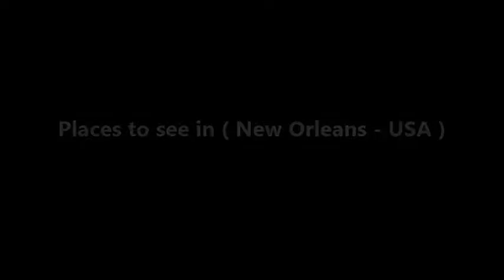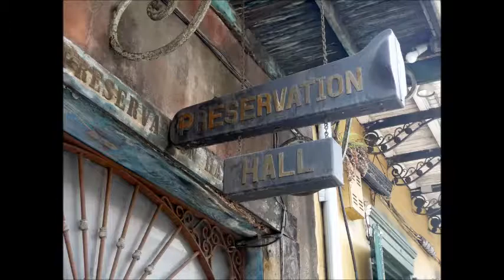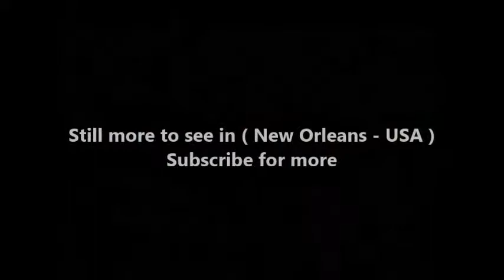Places to see in ( New Orleans - USA )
New Orleans is a Louisiana city on the Mississippi River, near the Gulf of Mexico. Nicknamed the "Big Easy," it's known for its round-the-clock nightlife, vibrant live-music scene and spicy, singular cuisine reflecting its history as a melting pot of French, African and American cultures. Embodying its festive spirit is Mardi Gras, the late-winter carnival famed for raucous costumed parades and street parties.

The things that make life worth living – eating, drinking and the making of merriment – are the air that New Orleans breathes. We hope you’re not reading this at home. We hope you’re in New Orleans, because you’re about to eat better than most others. When it comes to food, New Orleans does not fool around. Well, OK, it does: its playful attitude to ingredients and recipes mixes (for example) alligator sausage and cheesecake into a dessert fit for the gods. This sense of gastronomic play is rooted in both deep traditions – truly, this city has one of the few indigenous cuisines in the country – and, increasingly, a willingness to accommodate outside influences, both in terms of technique and ethnicity.

We're not exaggerating when we say there is either a festival or a parade every week of the year in New Orleans. Sometimes, such as during Mardi Gras or Jazz Fest, it feels like there’s a new party for every hour of the day. At almost any celebration in town, people engage in masking – donning a new appearance via some form of costuming – while acting out the satyric side of human behavior. But the celebrations and rituals of New Orleans are as much about history as hedonism, and every dance is as much an expression of tradition and community spirit as it is of joy.

The Crescent City has suffered plagues, wars, imperial regime changes and devastating floods. Yet, it always wakes up with a smile on its face. This may be because its inhabitants step to an easy beat first laid down three centuries ago. Moving at this relaxed pace, visitors are delighted by the French Creole elegance of the Vieux Carre (French Quarter) or the opulence discovered in a streetcar ride through the Garden District and Uptown.

Anytime of year find live music, amazing Creole and Cajun cuisine, fresh seafood, farmers markets, shopping, nightlife and more.  During Mardi Gras season, the city becomes the world’s center. Downtown transforms into an adult playground, while parades in residential areas provide children thrilling entertainment. Each spring, the New Orleans Jazz & Heritage Festival moves the focus to the charming Gentilly area and the Fair Grounds Race Course. But no matter the time of year, New Orleans' calendar overflows in celebration.

A lot to see in New Orleans such as :

Bourbon Street
Jackson Square
Garden District
Cafe Du Monde
Frenchmen Street
St. Louis Cathedral
Royal Street, New Orleans
The National WWII Museum
Audubon Aquarium of the Americas
City Park
Audubon Zoo
French Market - Shops of the Colonnade
Faubourg Marigny
Preservation Hall
Tremé
Saint Louis Cemetery No. 2
Lake Pontchartrain
Magazine Street
Audubon Zoo
Audubon Butterfly Garden and Insectarium
The Cabildo
St. Louis Cemetery No. 1
Louis Armstrong Park
Jean Lafitte National Historical Park and Preserve
Harrah's Casino New Orleans
New Orleans Museum of Art
Mercedes-Benz Superdome
Canal Street, New Orleans
Mardi Gras World
Esplanade Avenue, New Orleans
Algiers Point
The Presbytère
Lafayette Cemetery No. 1
New Orleans Historic Voodoo Museum
Woldenberg Park
Louisiana Children's Museum
Carousel Gardens Amusement Park
The Historic New Orleans Collection
Bayou Segnette State Park
Old Ursuline Convent Museum
Bayou St. John
Ogden Museum of Southern Art
Warehouse District
Central Grocery and Deli
New Orleans Pharmacy Museum
Congo Square
Lalaurie Mansion
New Orleans Original Cocktail Walking Tour
New Orleans Botanical Garden

( New Orleans - USA ) is well know as a tourist destination because of the variety of places you can enjoy while you are visiting New Orleans . Through a series of videos we will try to show you recommended places to visit in New Orleans - USA